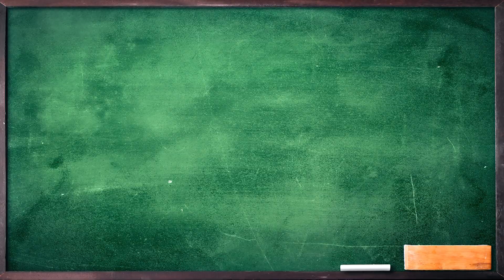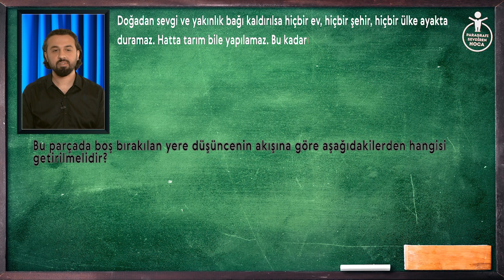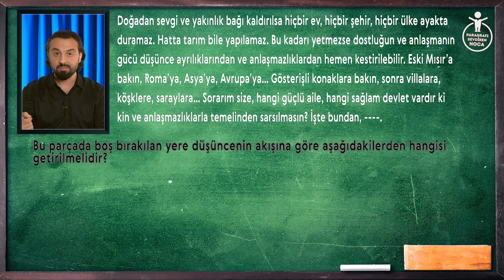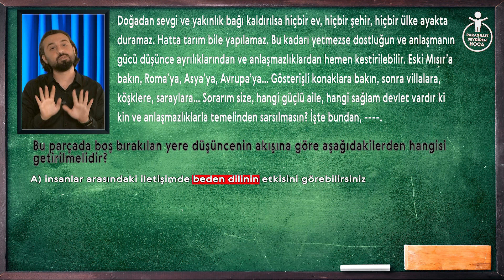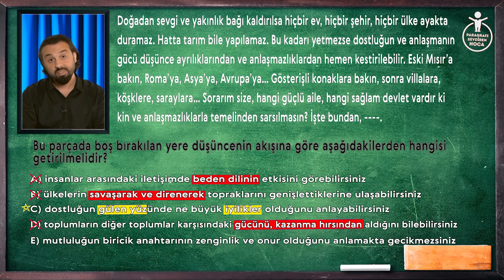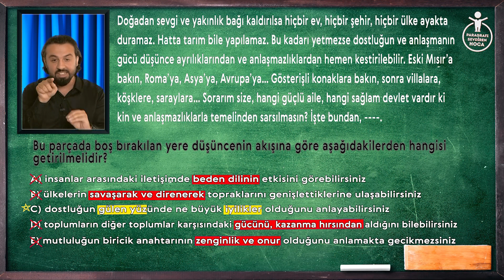Paragraf Çözme Stratejileri 32 - "Getirilmelidir" - Hamza Kaya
Paragraf nasıl çözülür, paragrafın stratejileri nelerdir paragraf hakkında öğrenmek istediğiniz her şey Paragrafı Sevdiren Hoca (Hamza Kaya) ile Pazar-Salı-Perşembe- günleri 17.00'de yeni bir paragraf stratejileri sizlerle bu kanalda olacak.

*Yorumlarınız, düşünceleriniz ve önerileriniz bizim için çok önemli videonun altına yorum yazarak bizim ile iletişme geçmeyi unutmayın.